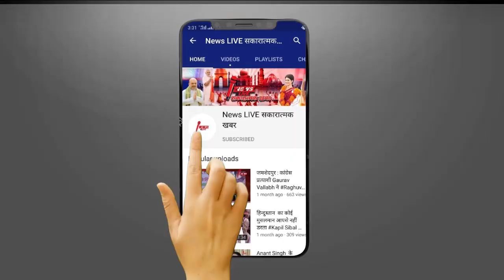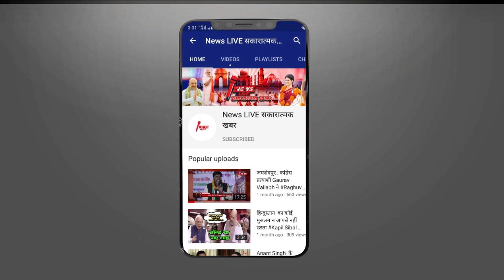Gopalganj मामले पर गरमाया बिहार, बाहुबली विधायक के चैलेंज से दहाड़े Tejaswi YADAV